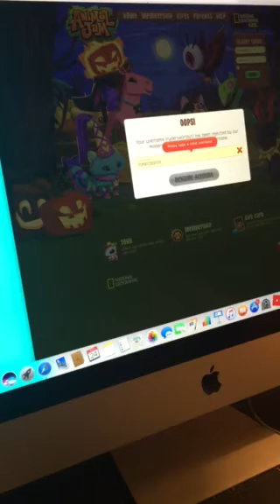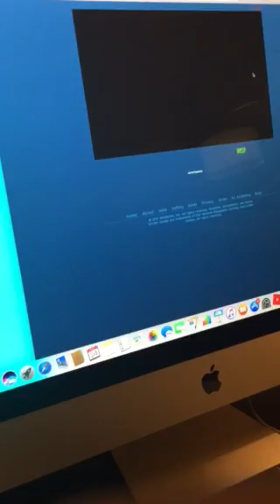Animal jam gameplay episode 5